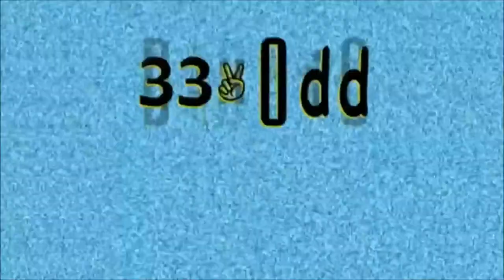5KiLOBYTE & Raphiiel - Requiem Cataclysm (Rarity Vrymer Collective Remix) [DOWNLOAD]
Requiem Cataclysm Remix Song ⚔️

BPM: 175
Key: D
Dating: 19/03/2023

This similar 2021 in "Rainbow Dash" Eye Reflection in "Virtual Riot & Modestep - This Could Be Us (feat. FRANK ZUMMO) (Rarity Vrymer Collective Remix)".

This music is 7 minutes long, following the same formula as:
01. The Radiances
02. Exhaust
03. The Radiances (VIP) (VIP)
04. Quartzone - Useless (Rarity Vrymer Collective Remix)
05. Radiance
06. A True True Friend
07. Find The Magic (feat. The Dazzlings)
08. ELEPS & Hookington - Watch Out (Rarity Vrymer Collective Remix)
09. Embrace The Magic II: Strength (With Virtual Riot) (feat. Rebecca Shoichet)
10. Let It Rain (VIP) (feat. Rebecca Shoichet)
11. Monday Blues (With ELEPS) (feat. Rebecca Shoichet)
12. Well Make Our Mark (With Eresse) (VIP) (Rarity Vrymer Collective & ELEPS VIP)
13. Geode Of Empathy (Falling At The Sunset) (With ELEPS)
14. MLP Equestria Girls - Better Together & CYOE (Opening Theme Song) (RVCollective & ELEPS Remix)
15. ELEPS - Another Day (RVCollective's "RVCollective & The Dazzlings - Find The Magic" Remix)

Label: Rarity Vrymer Collective Official
Composer: Zaidan Habibie
Album: Version 2, Remixes & VIP (EP)

🎧 USE HEADPHONES SET FOR BETTER EXPERIENCE!